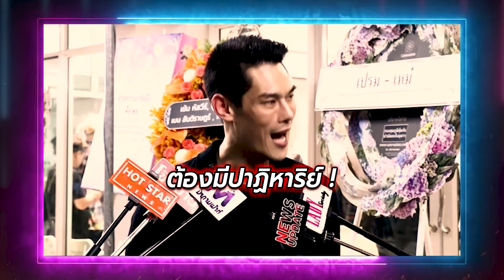“กันต์ กันตถาวร”น้ำตาคลอ เล่าอาการป่วย “อ๋อม อรรคพันธ์” สงสารพ่อแม่ต้องมางานลูกของตัวเอง | TOP DARA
วงการบันเทิงเศร้ากับกรณีการจากไปของพระเอกหนุ่มชื่อดัง “อ๋อม อรรคพันธ์” เสียชีวิตในวัย 39 ปี หลังรักษาตัวป่วยโรคมะเร็งกล้ามเนื้อหัวใจกว่า 2 ปี โดยครอบครัวได้นำร่างของ ”อ๋อม“ มายังวัดธาตุทอง พระอารามหลวง ศาลา 10 ด้าน “กันต์ กันตถาวร” ได้มาร่วมอาลัยเพื่อนสนิท จากนั้นเปิดใจว่า ไม่ได้หวังให้มันเร็วขนาดนี้ อย่างน้อยก็เห็นว่าเขาไม่ได้เจ็บได้ปวดอีกแล้ว เผยได้รับทราบอาการป่วยมาตั้งแต่แรกเลย ได้รู้ว่ามันมีช่วงที่ “อ๋อม” ดีขึ้น แย่ลง และในช่วงที่ว่ามันจะต้องมีปาฏิหาริย์ เขาได้ผ่านทุกสิ่งทุกอย่างมาครบกระบวนการแล้ว ถ้ารู้จักเขาดีพอหรือรู้เท่าที่ตนรู้ จะรู้ว่าเขาสู้มากๆ ถามว่าเขาเสียใจหรือว่าเขาดิ่งขนาดไหน เมื่อรู้อาการของตัวเอง ขนาดมันไม่ได้เกิดกับตน ตนยังดิ่ง ตนเป็นห่วงครอบครัวของ “อ๋อม” มันไม่มีอะไรที่รู้สึกแย่ไปกว่าคนเป็นพ่อเป็นแม่ที่ต้องมางานแบบนี้ของลูกตัวเองแล้ว